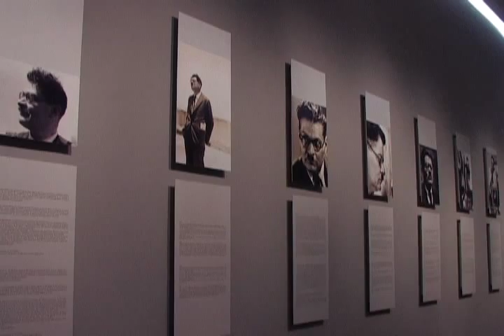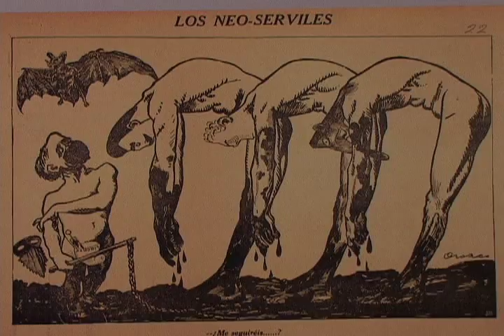Pintura y verdad de José Clemente Orozco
Exposición del muralista mexicano José Clemente Orozco.